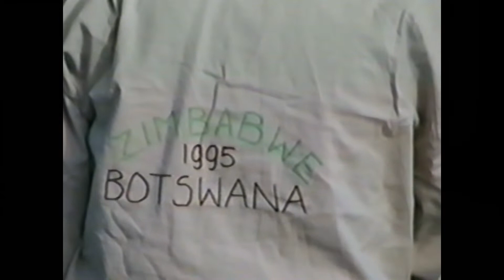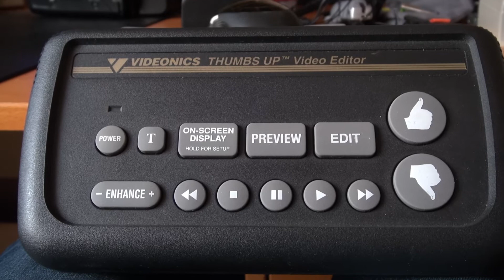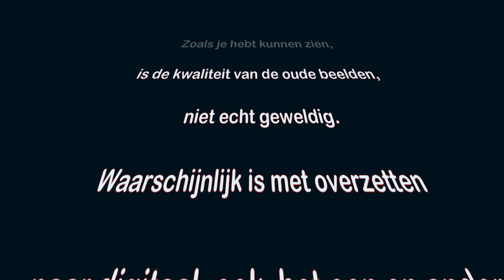Mijn eerste film van Afrika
Als beginnend filmer heb ik in Afrika heel veel gefilmd. Daar heb ik een samenvatting van gemaakt van bijna 3 uur. Véél te lang, nu ingekort tot 7 minuten en ook het een en ander uitgelegd. Nieuw en oud zijn gemixt, vandaar dat de verhouding niet altijd klopt.